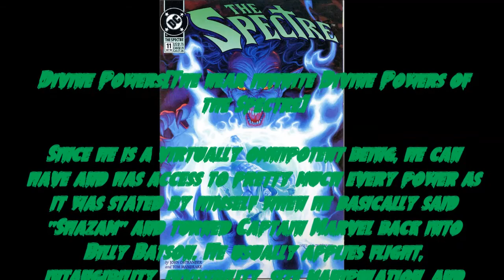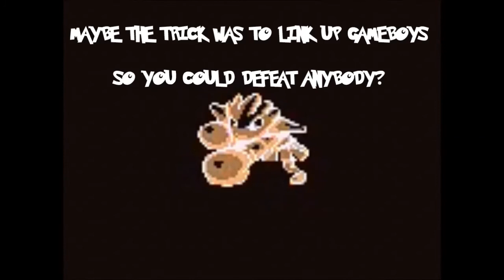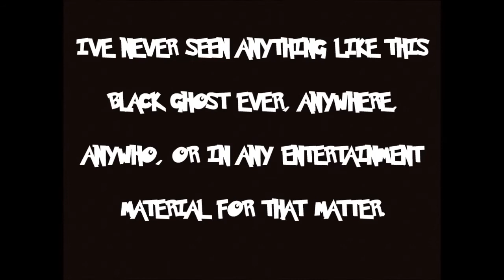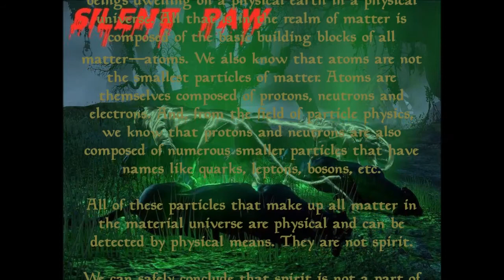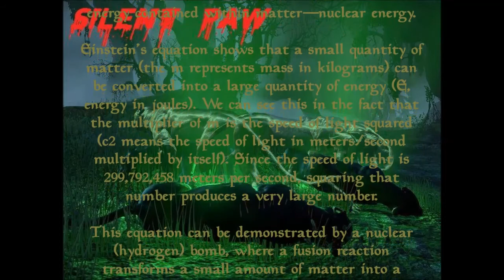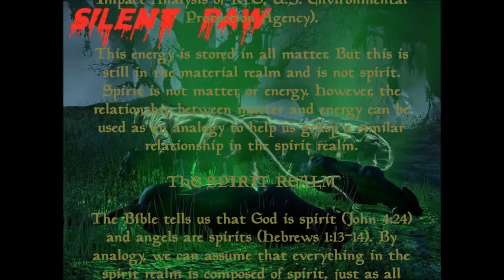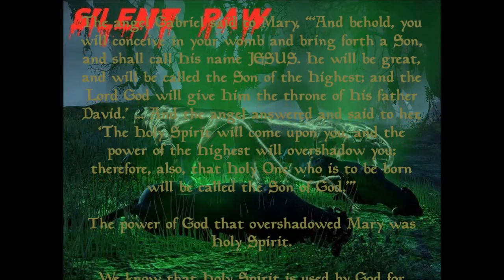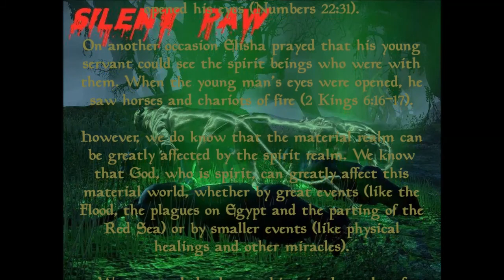Special Archive- Ethereal Brats, Spectrals, Mist, and Paranormal Trademarks